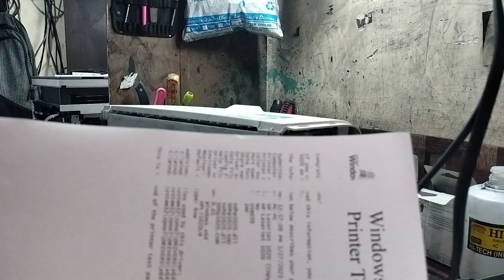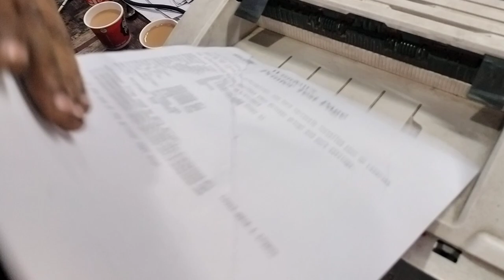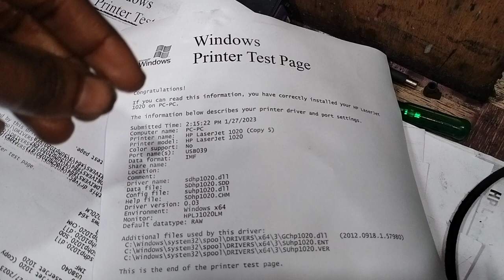Printer 🖨️ ripair scan problems Hindi details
1 printer ripair ripair
2 wats up no 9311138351 New Delhi 110019